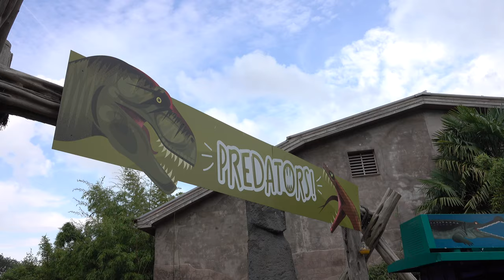Predators 4K | Chester Zoo 2019 | Animatronic Dinosaurs Exhibition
Walkthrough Tour of the Predators Chester Zoo attraction at Chester Zoo, August 2019.

This attraction at Chester Zoo was so good we visited it again and this time filmed it in 4K, The predators are now even more scary!
Predators was an exciting and educational walkthrough attraction, of 13 highly detailed, sophisticated and realistic animatronic dinosaurs and prehistoric creatures along a themed trail.
Recorded in 4K, 4th August 2019.
The special attraction was open to view for a limited time only for Summer 2019 from 25th May to the 8th September.
Chester Zoo is a charity zoo operated by the North of England Zoological Society, registered as a charity in 1934 Chester Zoo works for conservation here in the UK and across the world, helping to prevent the extinction of many species of endangered animals. The zoo focuses on education and  how humanity can help animals by protecting their environment and creating awareness of products which are contributing to animal extinction and environment devastation through deforestation such as Palm Oil.
Chester Zoo is one of the UK's largest zoos at approx 45 ha /130 acres and is home to over 35,000 animals from more than 500 of the worlds rarest species!
Chester Zoo first opened in 1931 and was founded by George Mottershead and family.
In 2014 Chester Zoo was named as the Best Zoo in the UK and the 6th Best Zoo in the World!
Chester Zoo is the most visited Wildlife Attraction in England and in 2019 it welcomed over 2 million visitors, 2,086 785 in total!
The zoo has featured in a popular British television documentary on Channel 4 called;
The Secret Life Of The Zoo.

Video Chapters
00:00 - Predators Dinosaur Trail Entrance
00:06 - Utahraptor
01:58 - Dire Wolf
03:12 - Giant Sea Scorpion
03:51 - Giant Terror Bird
05:41 - Allosaurus
08:13 - Smilodon Prehistoric Saber-toothed Cat
10:12 - Dilophosaurus
12:02 - Sarcosuchus Prehistoric Crocodile
13:23 - Giant Bear
16:03 - Quetzalcoatlus Prehistoric Giant Pterosaur
16:48 - Quetzalcoatlus nest
17:16 - Megalania Dinosaur Reptile
18:32 - Sarcosuchus Prehistoric Crocodile
11:31 - Titanoboa Giant Snake
20:15 - Tyrannosaurus Rex T-Rex
22:37 - Chester Zoo Animatronic Dinosaurs Photos
26:23 -  Recommended video links